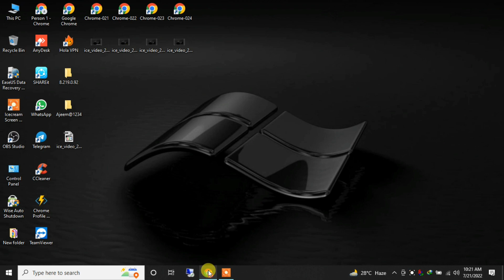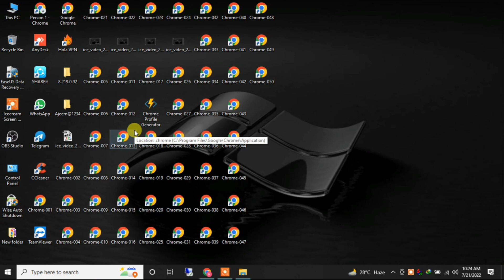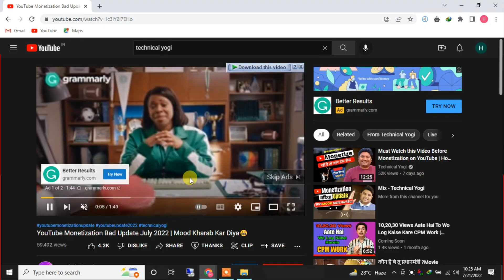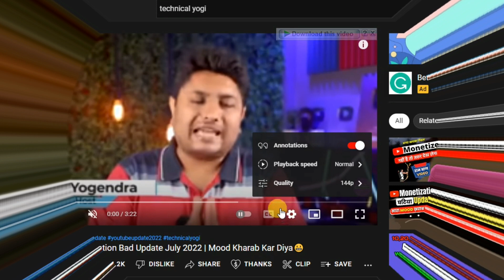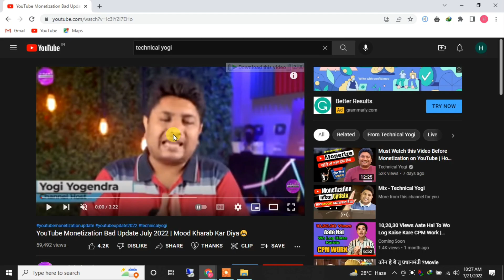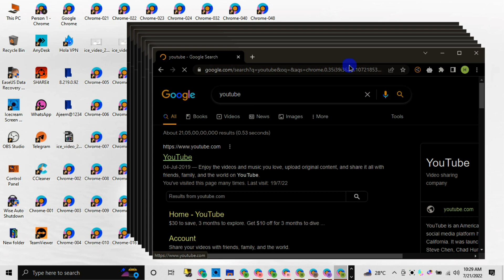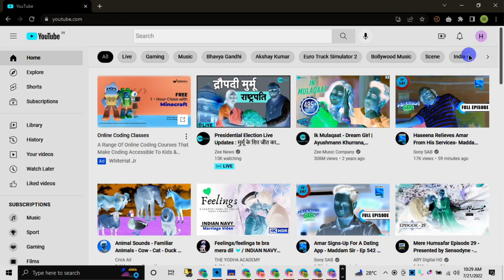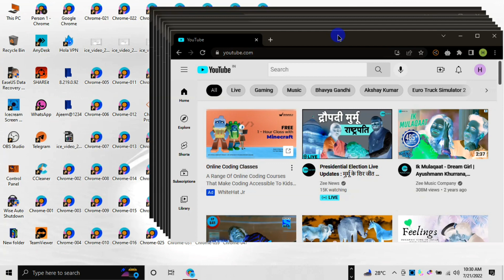Non Drop 4000 Hours Watch Time for Life Time? ✔️